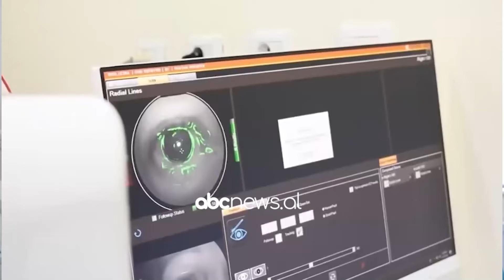Fier, shtohet numri i fëmijëve me miopi/ Mjekët këshillojne prindërit: Nxirrini fëmijet në parqe